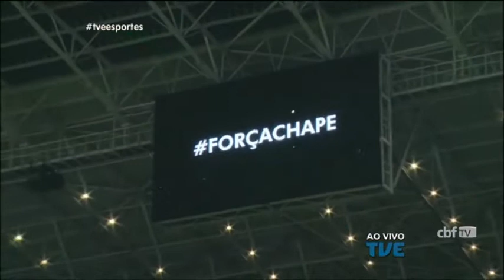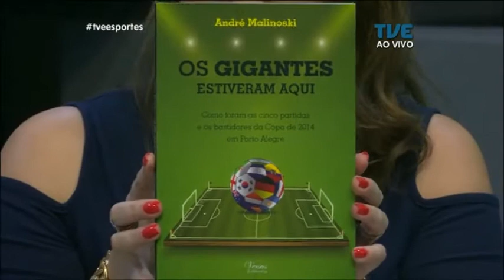TVE Esportes | TVE - 09/10/2017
Neste programa a gente bate um papo sobre o Grêmio no Brasileirão, Inter x Brasil de Pelotas e a Seleção Brasileira. Participam desta edição:

- Marcelo Grohe, goleiro do Grêmio
- Paulo Paixão, preparador físico e multicampeão pela seleção brasileira e por diversos clubes
- André Malinoski, jornalista e escritor